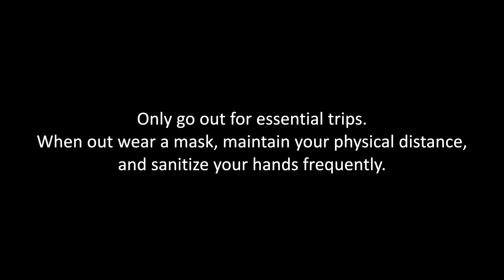StayHome - Ilona Sly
Thank you for doing your part to fight COVID-19.
Please continue to follow Public Health guidelines and only go out if it is essential.
Keep yourself, and your loved ones, safe. Stay home, stay safe.